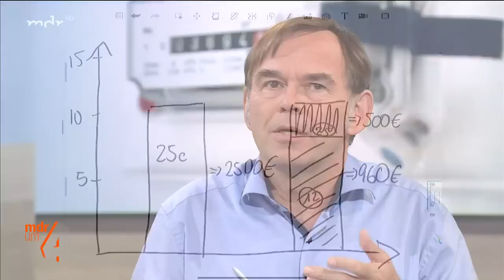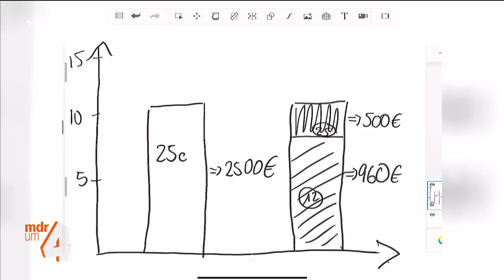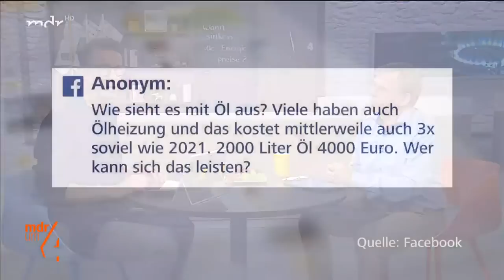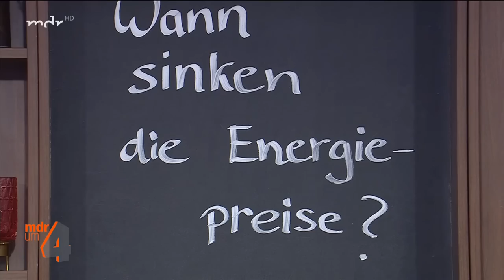Expertentalk mit Hermann-Josef Tenhagen: Wann sinken die Energiepreise? | MDR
Erst Gasumlage und jetzt Preisbremse. Die explodierenden Preise machen Menschen und Unternehmen große Sorgen. Finanzexperte Herrmann-Josef Tenhagen schätzt die brenzlige Lage ein und gibt ein paar interessante Tipps.